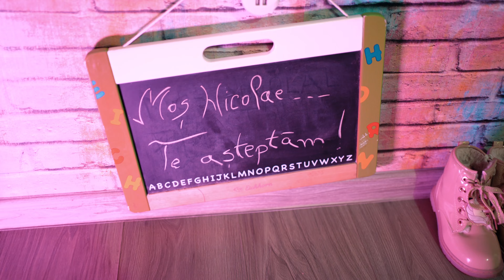Adelina Blindu - Vlog de Mos Nicolae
Acesta este primul mini-vlog al Adelinei cu tot ce a primit de la Mos Nicolae.